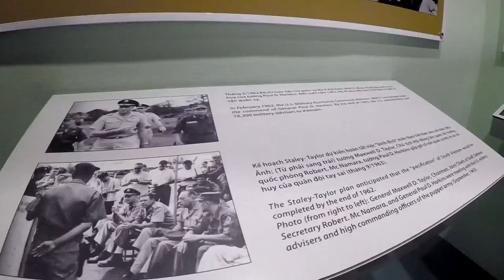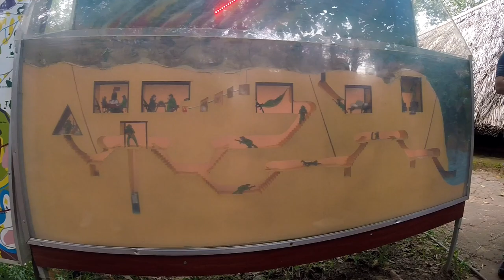HO CHI MINH en 3 días | Qué VER en la CAPITAL de VIETNAM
Que hacer en Ho Chi Minh, una de las ciudades claves en la lucha del Vietcon. Visitamos los túneles Cu Chi y recorremos la ciudad con sus principales museos en 3 días.
Además verás un repaso de todas las guerras que sufrió esta nación.